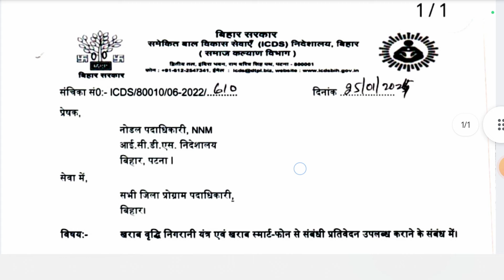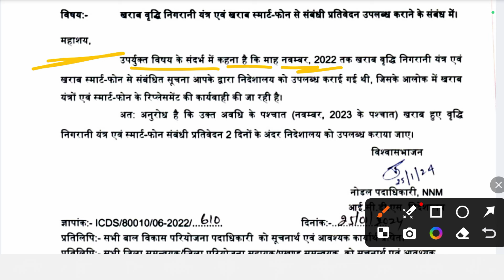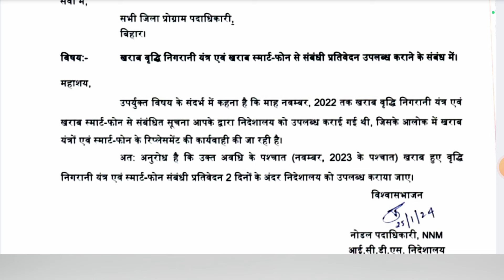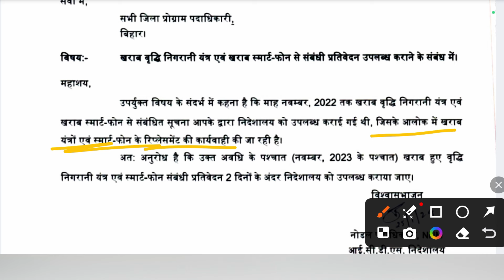आंगनवाड़ी सेविकाओ फिर से स्मार्ट मोबाइल मिलगी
Comments